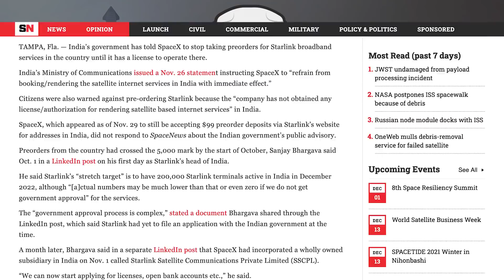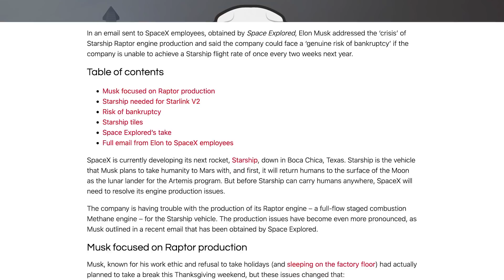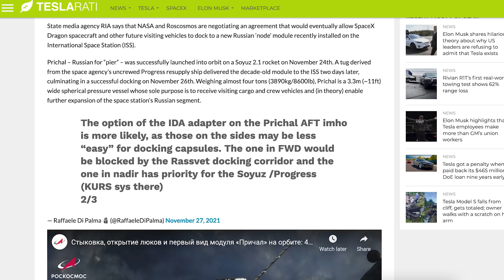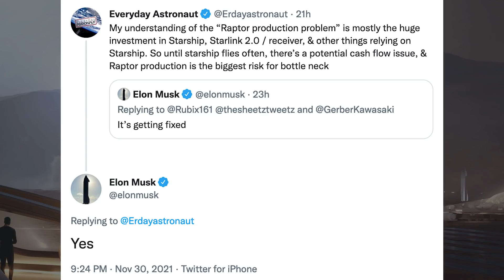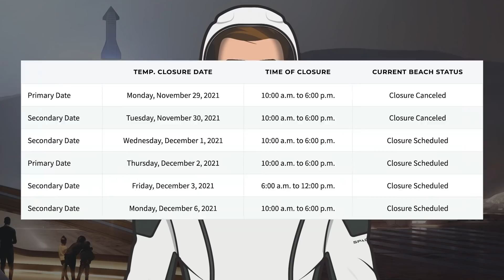SpaceX Starship Updates! Starship 20 Static Fire Again Today! TheSpaceXShow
Welcome to the latest SpaceX Starship updates video from TheSpaceXFans. Starting this video, we have a variety of different updates for the standard SpaceX news. Over in Boca Chica, as always, the work is not slowing down with the orbital launch site and other infrastructure. Then, we can hopefully expect some more testing at some point with a Starship 20 static fire again today! Then, at the production site, crews continue to work on Starship 21. Booster 4 is also still being prepared at the launch site as other boosters progress! Sit back and enjoy!

Mary (BocaChicaGal) & Nic Ansuini. Booster 4's Test Preparations Continue | SpaceX Boca Chica. YouTube. NASASpaceflight. November 30, 2021.

Mary (BocaChicaGal) & NSF Robotic Camera. Crews Work on Ship 20's Aft Flaps | SpaceX Boca Chica. YouTube. NASASpaceflight. November 29, 2021.

Mary (BocaChicaGal). Ship 20 Prepares for its Next Static Fire | SpaceX Boca Chica. YouTube. NASASpaceflight. November December 1, 2021.